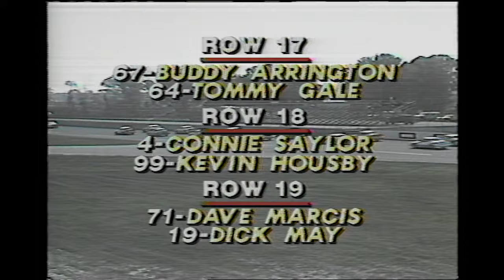1981 Firecracker 400 from Daytona International Speedway | NASCAR Classic Full Race Replay